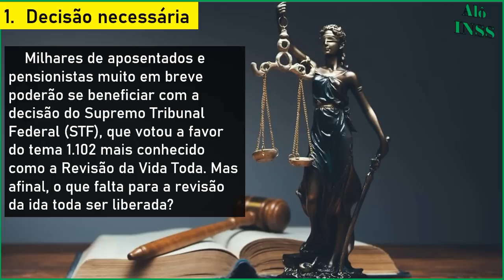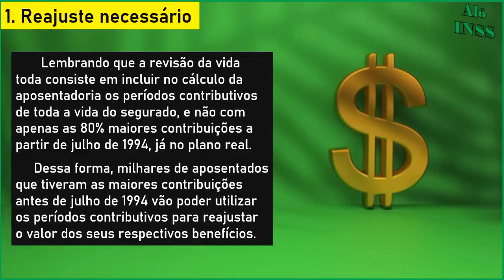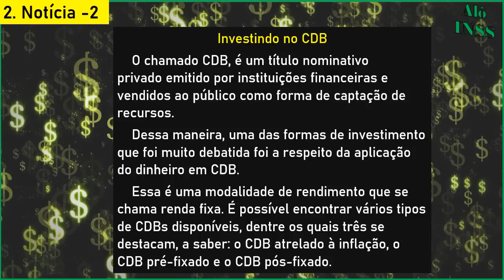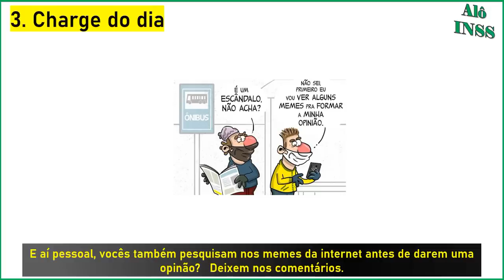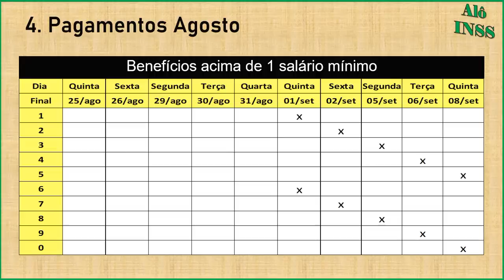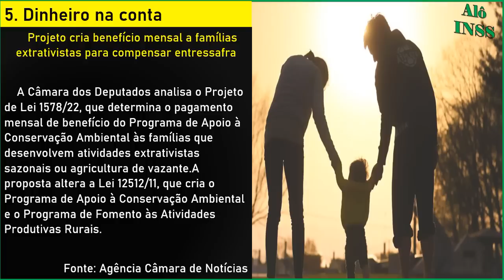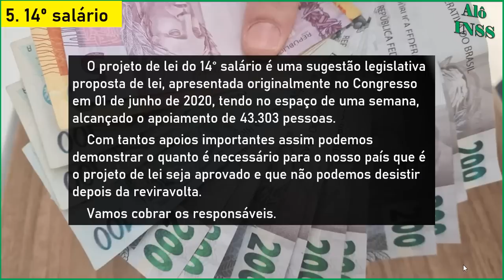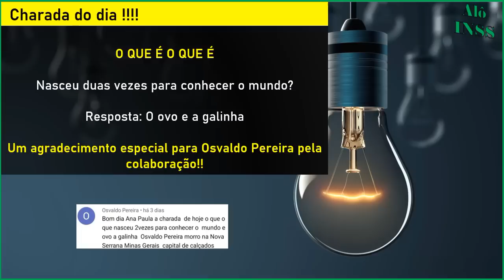✔ SURPRESAS ! 14° SALÁRIO INSS PARA APOSENTADOS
💰Precisando de dinheiro? Quer fazer o novo cartão beneficio?
🌐 Conheça nosso site e se integre no digital na melhor idade

Quando vai ser o pagamento do 14° salário INSS? Quem tem direito ao 14 salario para aposentados inss? Como receber o decimo quarto salario inss? Essa e outras respostas sobre o 14° salário aposentados INSS você acompanha aqui no canal Alô INSS com a Ana Paula. Fique por dentro de tudo sobre o 14 salário inss

00:00​ COMPARTILHE O VÍDEO PARA AJUDAR O 14 SALÁRIO APOSENTADOS INSS
01:30 VEJA MAIS SOBRE O 14° SALÁRIO INSS NOS COMENTÁRIOS E DESCRIÇAO DO VÍDEO
04:00 APOIE O 14 SALARIO PARA APOSENTADOS SE INSCREVENDO NO CANAL
06:00 SE VOCÊ APOIA O 14° SALÁRIO INSS SE INSCREVA NO CANAL
08:00 DEIXE O LIKE PARA APOIAR O 14° SALÁRIO INSS
12:00 SE INSCREVA NO CANAL ALÔ INSS E ACOMPANHE O DECIMO QUARTO INSS
20:00 DEIXE O LIKE SE APOIA O 14° SALÁRIO INSS
25:00 COMPARTILHE O VÍDEO PARA AJUDAR O 14 SALÁRIO APOSENTADOS INSS